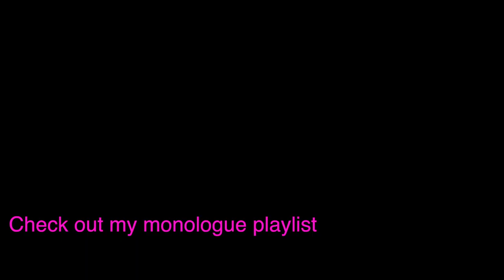Lady in red monologue : For colored girls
Monologue Thursday is one of my favorite days to upload and just play with my craft a bit. Here is an excerpt from a play that was adapted into a movie called For colored girls. It's called lady in red. Let me know what you think. Constructive criticism welcomed.